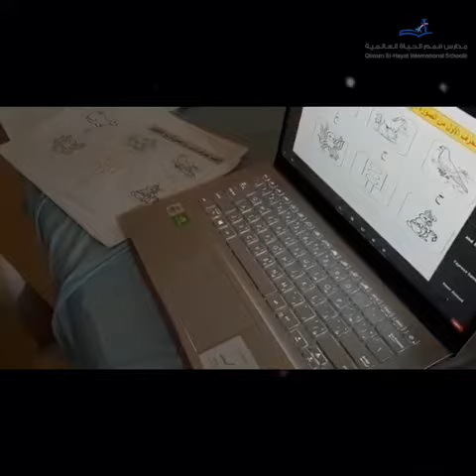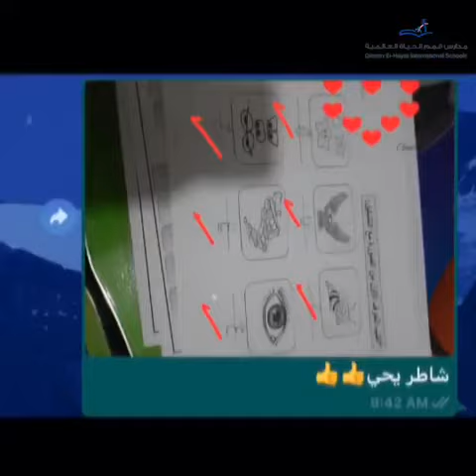QHIS Distance Learning KG.Arabic Department